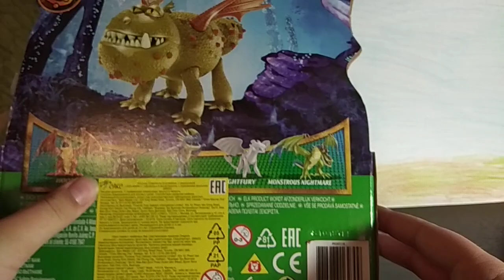Распаковки Сардельки "как приручить дракона 3"-скрытый мир